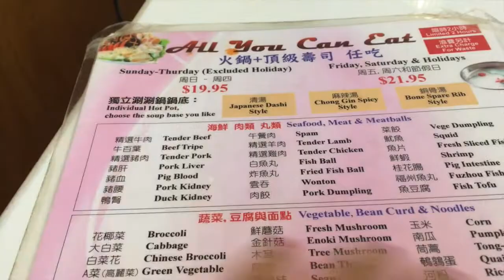A Day In Brooklyn | Things to Do in NYC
Spending the day getting asian hot pot, then watching the sunset in Williamsburg.